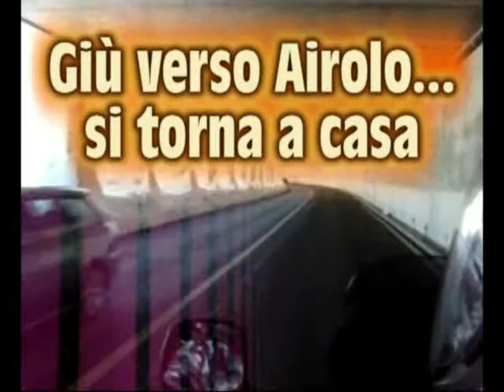Luzzone 2010.mp4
Diga del Luzzone (CH)